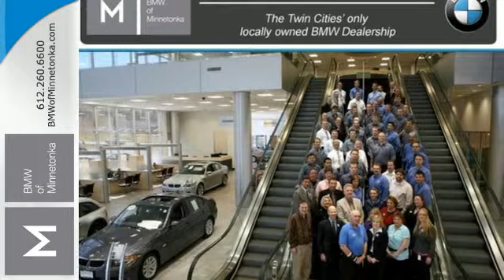2004 Porsche Cayenne Minnetonka Minneapolis, MN S34958A - SOLD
Year: 2004
Make: Porsche
Model: Cayenne
Trim: 4dr
Engine: 3.2 L H6 Cyl.
Color: BLUE
Mileage: 160746
Stock #: S34958A
VIN: WP1AA29P24LA23473

Address:
15802 Wayzata Blvd